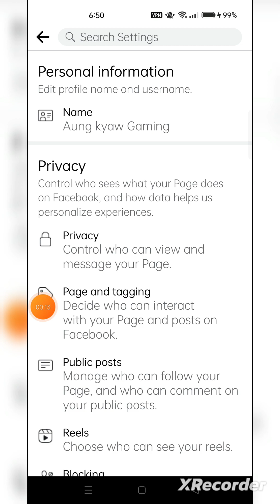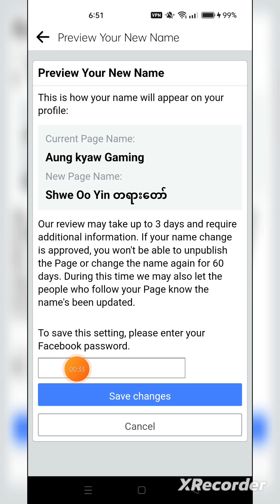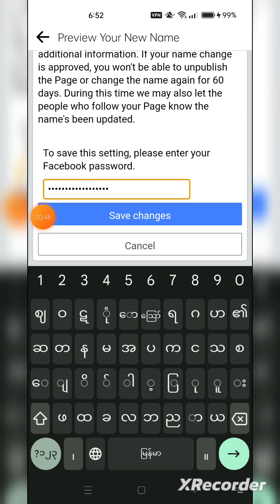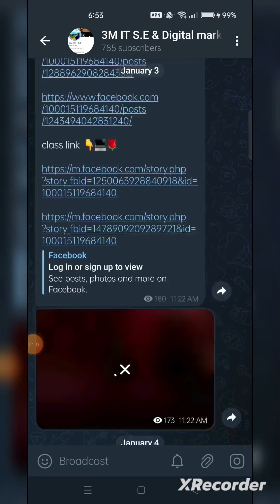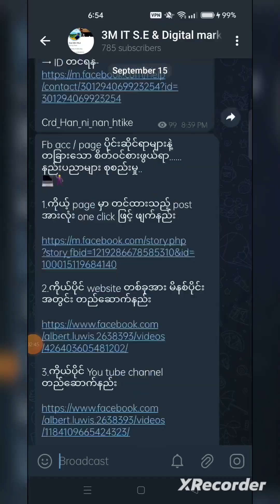page name change နည်း